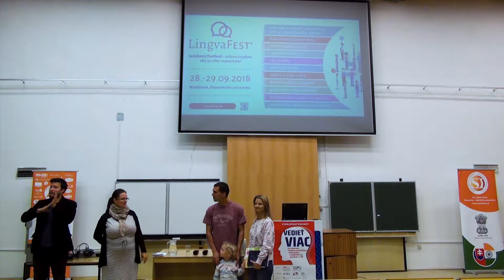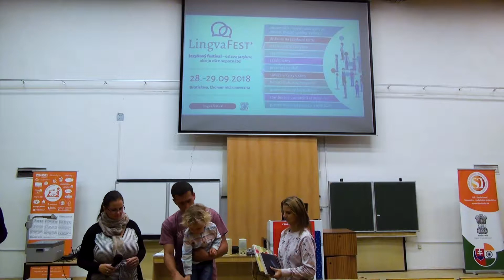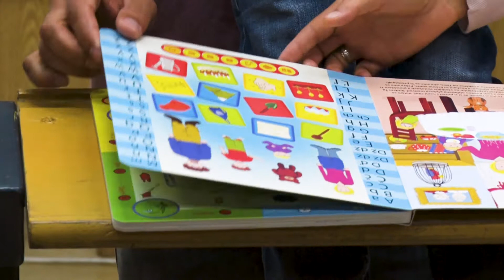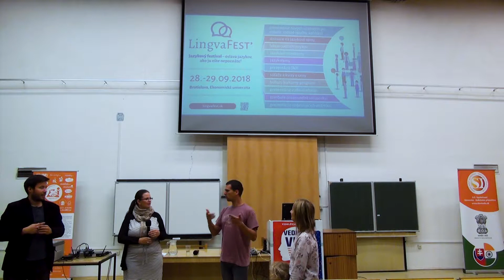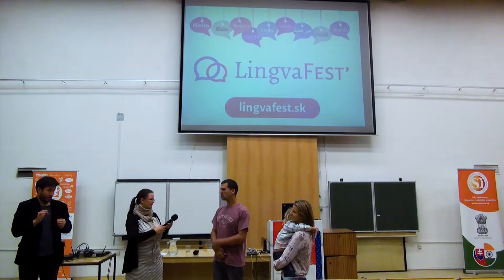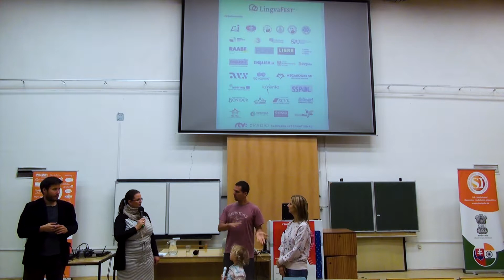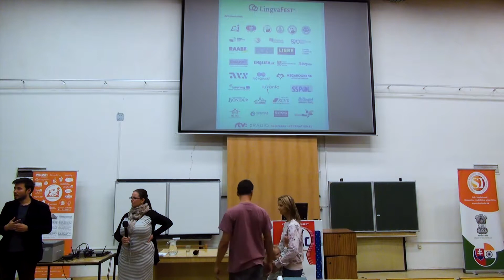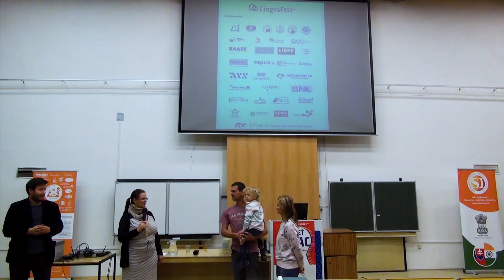Ako žiť s nepočujúcim - Katarína Tomkovičová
Ako to vyzerá v rodine, keď celoživotne každú jednu myšlienku a slovo musíte tlmočiť? Keď nemôžete zároveň umývať riady a rozprávať sa so sestrou? Keď nepočuje, že jej za chrbtom vysávate a potkne sa o vysávač? Keď objavuje svet počujúcich a zvuky ako otočenie stránky knihy alebo klepanie nedeľných rezňov sú pre ňu neznámym hlukom?
Jedinečná príležitosť otvorene sa porozprávať o tom, ako vyzerá svet nepočujúcich a aké prekážky musia dennodenne prekonávať, aby zvládli pre nás počujúcich zdanlivo jednoduché a bežné veci, či ako sa my môžeme prispôsobiť svetu nepočujúcich a prekonávať bariéry.
Zistite, ako poznať náladu človeka podľa intenzity jeho posunkov, ako komunikovať, ak vzniknú reálne nebezpečné situácie alebo aká dlhá je cesta od pochopenia významu slova „mama“ po napísanie sms-ky, v ktorej je vyskloňované slovo „s mamičkou”?
Katka Tomkovičová spolu s moderátorkou Andreou Jančárovou pre Vás pripravili zaujímavé rozprávanie s priestorom pre diskusiu